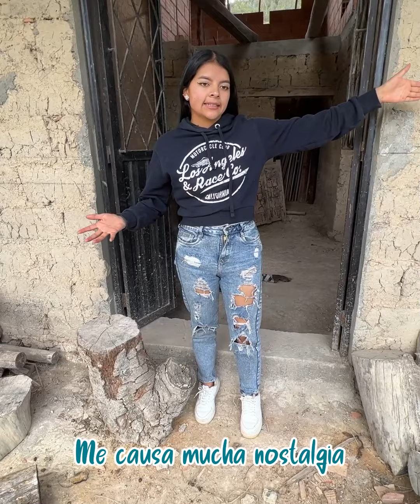Le hice una limpia a mi casa, hay algo raro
en esta casa me crie desde niña y hay muchos recuerdos, pero hay algo raro